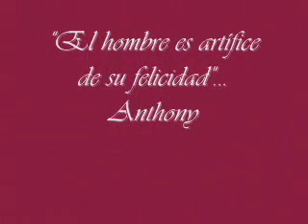SERIE DE CANDY CANDY 16 DVD 's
Video dedicado a los Fans de Anthony de la serie candy candy. Los mejores momentos de nuestro amado y tierno Anthony Andley.